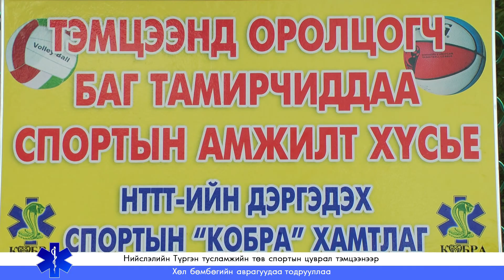HTTT hul bumbugiin temtseen 2017 05 21